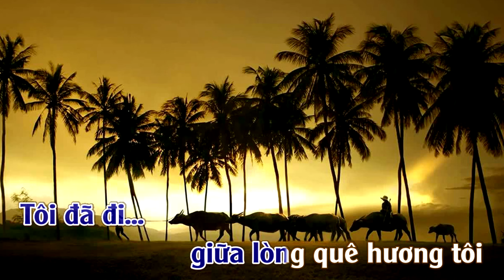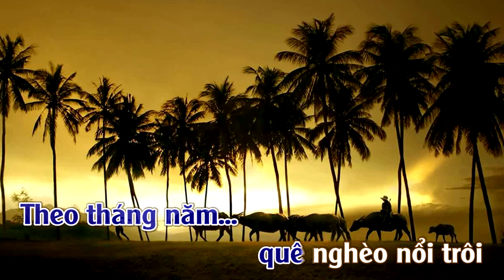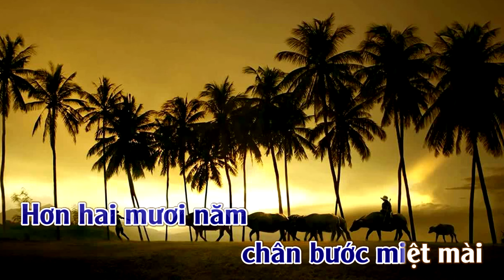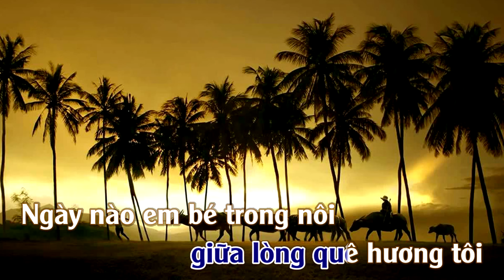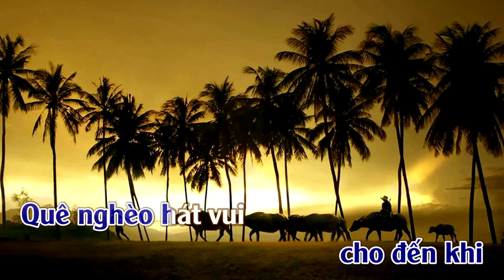Karaoke Đi Giữa Quê Hương Tone Nam | ThuanSd Official